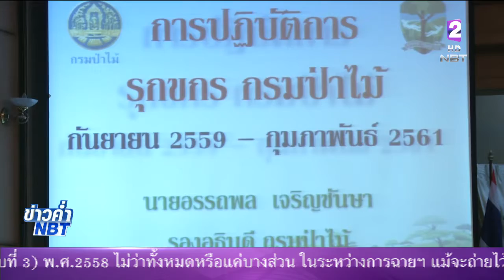เตรียมรื้อคดีสร้างรีสอร์ทบุกรุก'เขาค้อ' พบคดีบางส่วนไม่มีการสั่งฟ้อง เนื่องจากหลักฐานไม่เพียงพอ